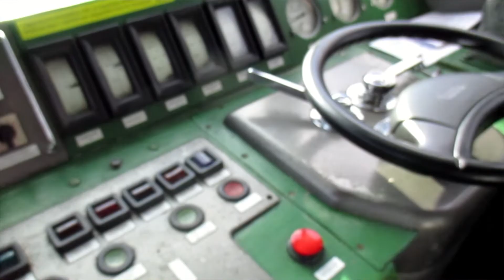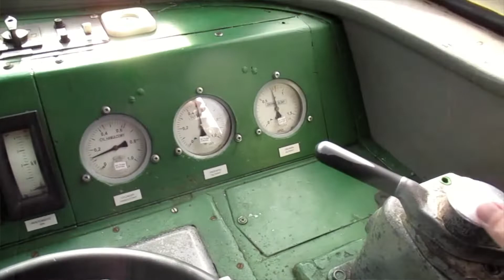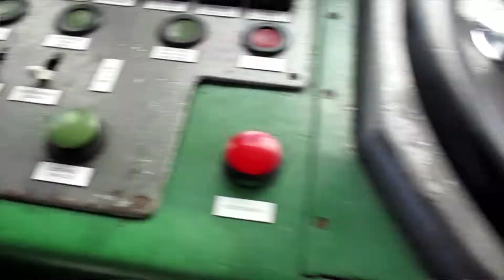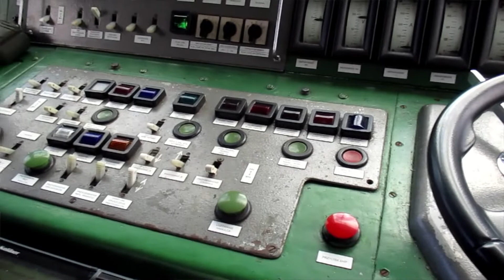ET22 - Sterowanie na zimno.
ET22 ;-)